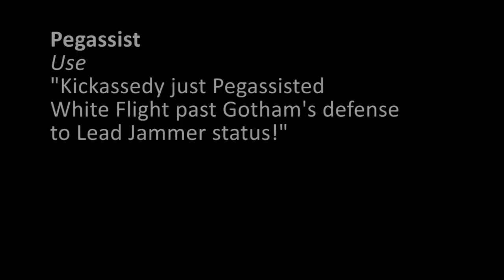WFTDA.tv Presents Rose City's "Pegassist" at ECDX 2012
Rose City Rollers' Wheels of Justice executes the "Pegassist" during its game against Gotham Girls Roller Derby at ECDX 2012.